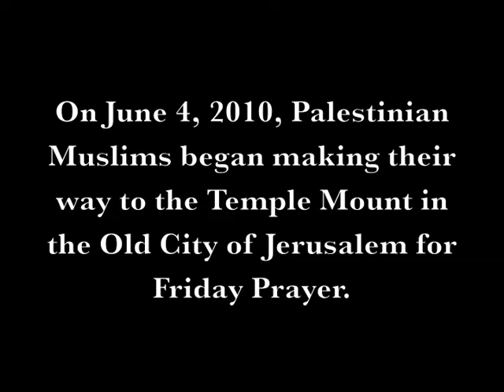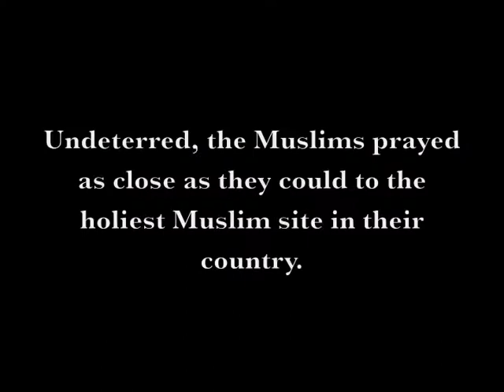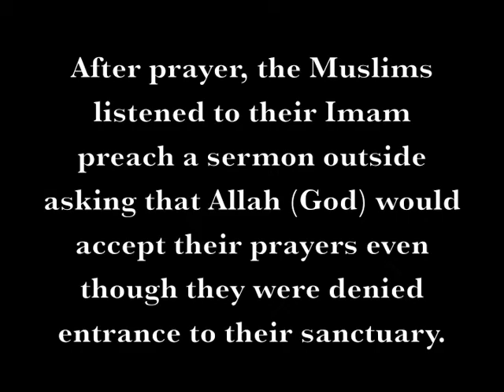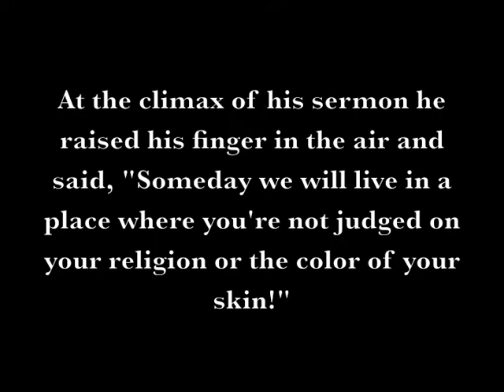Israeli Military denies Muslims entrance for Friday Prayers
On June 4, 2010, Palestinian Muslims were denied entrance into the Old City of Jerusalem for Friday Prayers.  Just four days after the Israeli Military attack upon the Freedom Flotilla that left 9 humanitarians dead and many more wounded, the Israeli Government felt that it was too dangerous to allow Palestinians ages 15 - 40 into the Al-Aqsa Mosque for prayer.